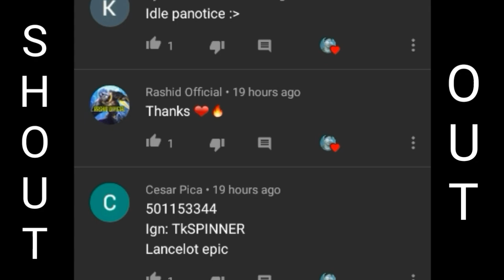REDEEMABLE SKINS! CLAIM YOURS NOW || JULY 4,2020 || 100% LEGIT ~ Mobile Legends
Follow our FB page so you will be notified when we have a giveaway 😊

Music Used is Free

Get Skin and redemption codes here

Fix Lag!